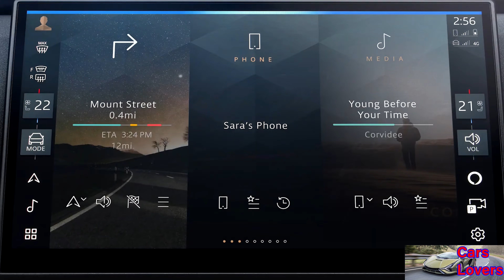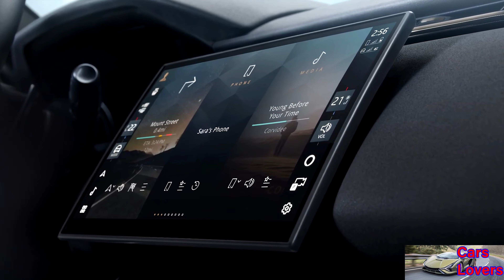Novo Range Rover Velar 2024 - Detalhes do Exterior e do Interior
Faróis de LED e lanternas traseiras levemente atualizados fazem parte do ajuste e dobra.

Indiscutivelmente um dos SUVs mais elegantes disponíveis, o Range Rover Velar está recebendo mudanças externas sutis para o ano modelo de 2024. Os designers da Land Rover não mexeram muito com o estilo, já que o veículo de luxo mantém em grande parte o estilo elegante da versão pré-facelift. Os faróis atualizados têm luzes diurnas semelhantes a joias e flanqueiam uma grade dianteira discretamente revisada. Na traseira, a parte inferior do para-choque foi levemente atualizada.

Mudanças maiores ocorreram dentro da cabine, onde o Velar 2024 usa a elegante central multimídia de 11,4 polegadas da Land Rover com uma tela sensível ao toque de vidro curvo "flutuante". Essa mudança de hardware o alinha com o Range Rover e o Range Rover Sport, permitindo que os usuários acessem 80% das funções disponíveis com apenas dois toques na tela inicial.

O Pivi Pro pode aceitar atualizações over-the-air e benefícios do suporte sem fio Android Auto e Apple CarPlay, juntamente com carregamento sem fio em uma nova área de armazenamento no console central. As atualizações OTA também estão planejadas para o trem de força e o chassi, juntamente com o mapeamento de navegação e os diagnósticos a bordo.

Nos Estados Unidos, a Land Rover pretende vender o Range Rover Velar 2024 como um modelo P250 básico com um motor turbo de 2.0 litros produzindo 247 cavalos de potência e 364 newton-metros de torque. A saída é enviada para um sistema de tração nas quatro rodas padrão por meio de uma nova transmissão automática de oito marchas que promete oferecer mudanças de marcha mais suaves.

Avance para o modelo P400 e você obtém um motor maior de 3 litros e sei cilindros em linha, com 400 cavalos de potência e 549 newton-metros de torque. Este motor híbrido leve também funciona exclusivamente com um automático de oito marchas e configuração 4 por 4 e armazena a bateria de íon-lítio de 48 volts embaixo do piso de carga na parte traseira.

Já disponível para encomenda nos Estados Unidos, o Velar 2024 começa em $ 61.500 para o P250 S e é seguido pelo P250 Dynamic SE em $ 63.600. Se você precisar do motor de seis cilindros, a Land Rover está cobrando US$ 70.600 pelo P400 Dynamic SE e US$ 84.795 pelo P400 Dynamic HSE.

Um estofamento sem couro combina lã com inserções têxteis de poliuretano, enquanto três novos interiores de couro vêm em Cloud, Raven Blue ou Deep Garnet. Para apimentar as coisas, a Land Rover está instalando detalhes em Moonlight Chrome no volante, nas saídas de ar e nos arredores do console central. Ao sair, os clientes podem agora encomendar o Velar em Metallic Varesine Blue ou Premium Metallic Zadar Grey.

Na Europa, o facelift do Velar também é oferecido como um P400e com um trem de força híbrido plug-in. Recebeu uma atualização de bateria com a capacidade aumentando de 13,6 kWh para 19,2 kWh para cobrir 65 km apenas no modo elétrico. Além disso, os engenheiros aumentaram a potência máxima de carregamento para 50 kW.

A Land Rover também venderá versões a diesel D200 de quatro cilindros e D300 de seis cilindros do Velar 2024 no Velho Continente. Quanto ao  modelo SVA utobiography com seu poderoso V8 de 5,0 litros, infelizmente não compareceu. Nos mais recentes Range Rover e Range Rover Sport, a JLR substituiu seu motor superalimentado pelo V8 biturbo de 4,4 litros da BMW, codinome "N63".

Fonte: Land Rover